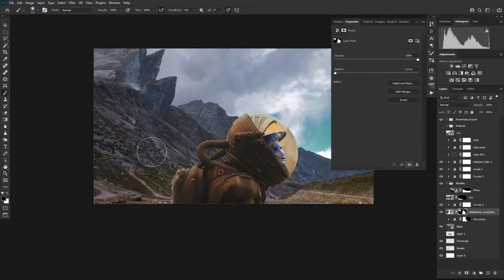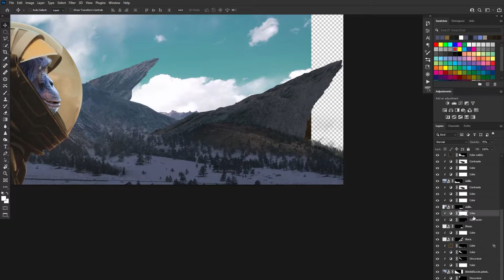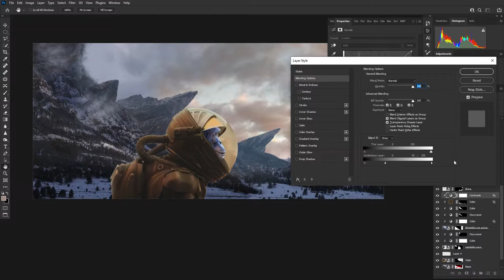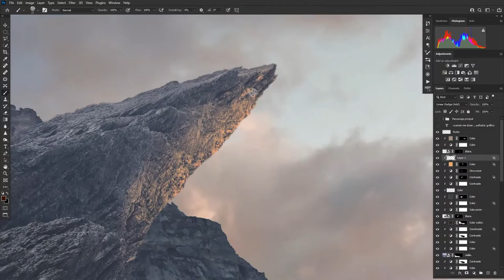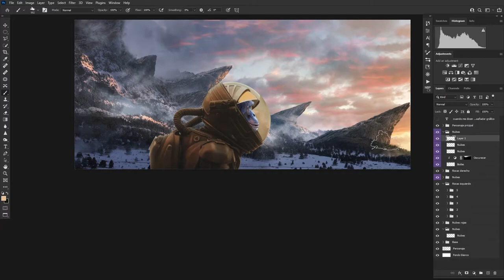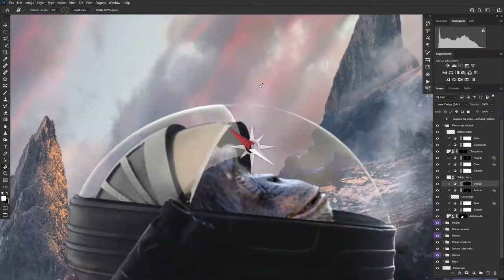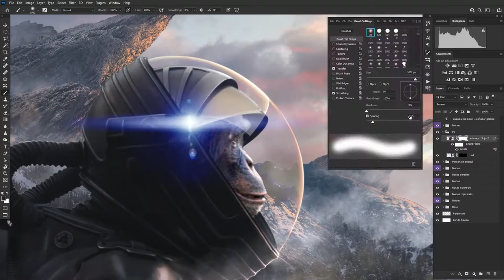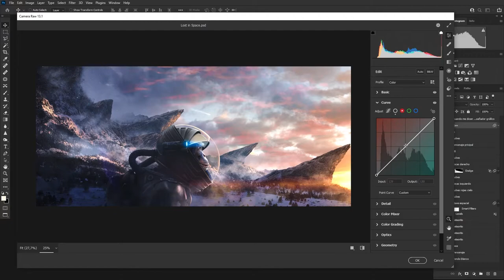Monkey Space in Photoshop - (Speed Art)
In this concept art I rely heavily on the series Lost in Space and the Planet of the Apes.

Thanks so much for all your support!